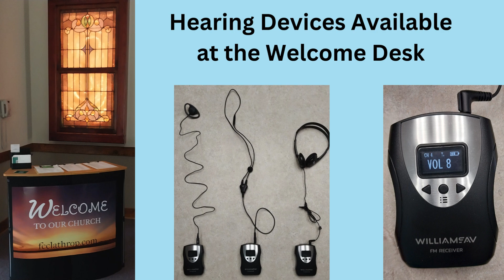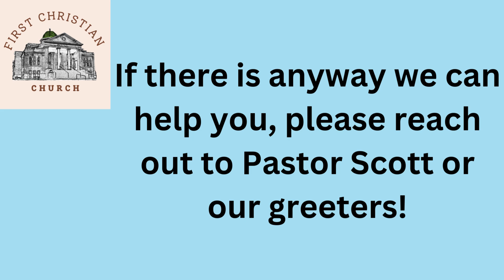Welcome to First Christian: Accessibility in Worship